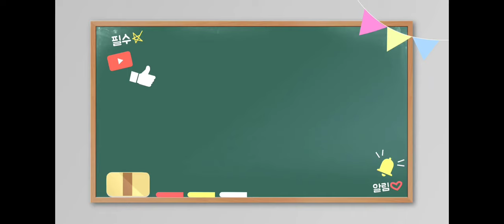soup강아지 수분섭취를 위한 특식 Special food for drinking water for dogs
방광결석수술을한 강아지에게 좋은  야채 수프를 끓여줬어요
수분섭취가  제일  중요하다니까요